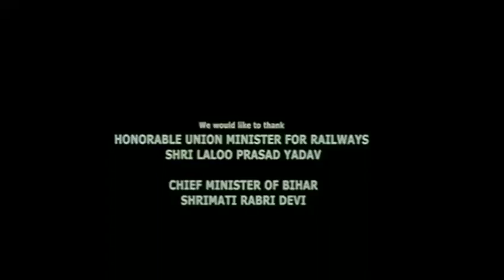Padmashri Lalu Parsad Yadav movie scene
Comedy of lalu yadav